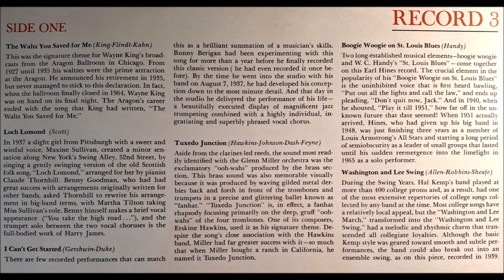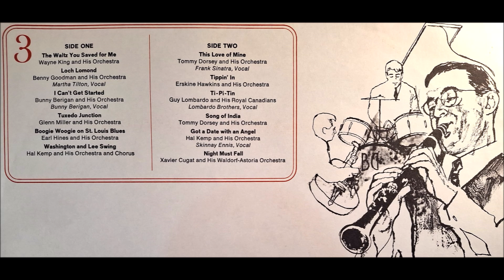"Boogie Woogie On St. Louis Blues" by the Earl Hines orchestra.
From the Reader's Digest boxed-set, "The Swing Years", released in 1972, consisting of six LPs comprising a collection of music from the "Big Band" years of the 1930's and 1940's.
Earl Kenneth Hines, also known as Earl "Fatha" Hines, was an American jazz pianist and bandleader.
Hines was one of the most influential figures in the development of jazz piano and, according to one source, "one of a small number of pianists whose playing shaped the history of jazz".
Born: 28 December 1903, Duquesne, Pennsylvania, United States.
Died: 22 April 1983 (age 79 years), Oakland, California, United States.

This track was played on a Pro-Ject turntable, recorded directly to computer using a NAD digital pre-amp and VinylStudio software then processed using Audacity software.
Creating just one video such as this from a single track on a vinyl LP takes around fifteen minutes from start to finish.
One side of a six-track-per-side LP therefore takes around ninety minutes to process.